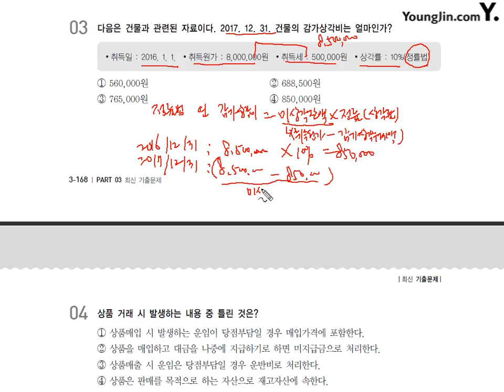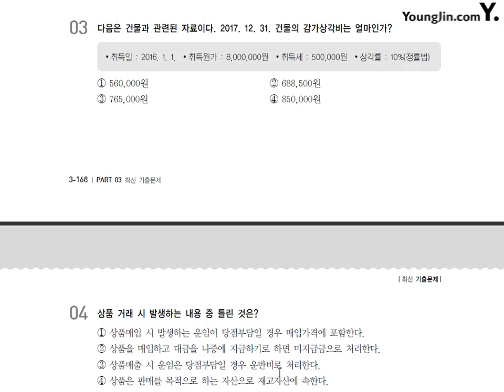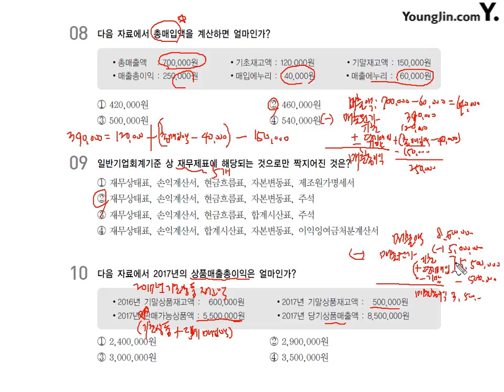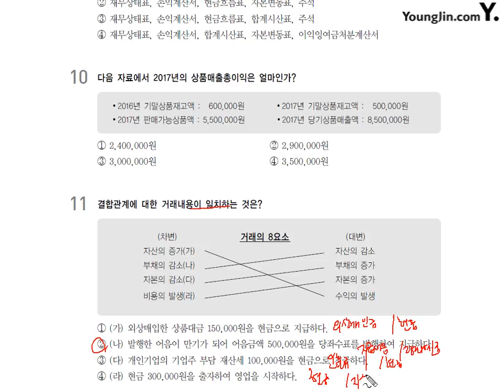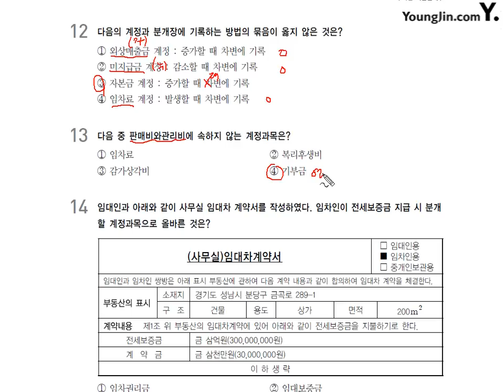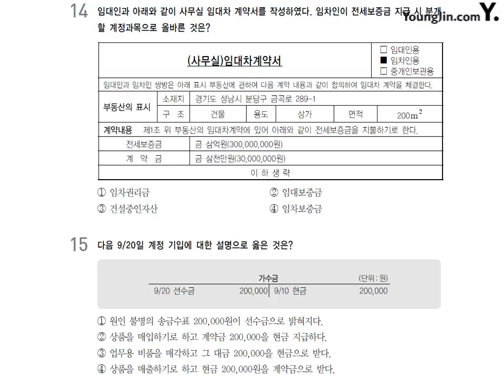[기출] 2016년 12월 04일 - 이론시험